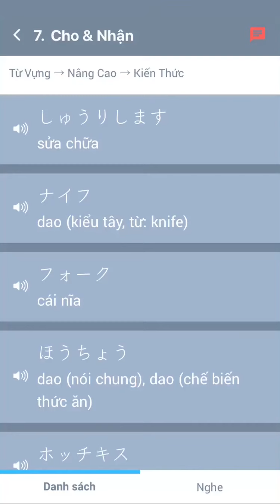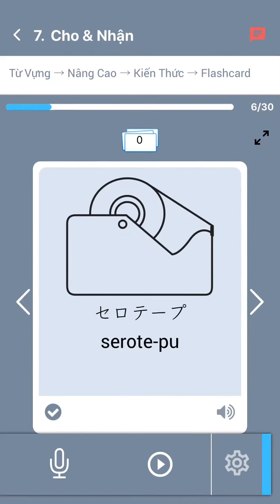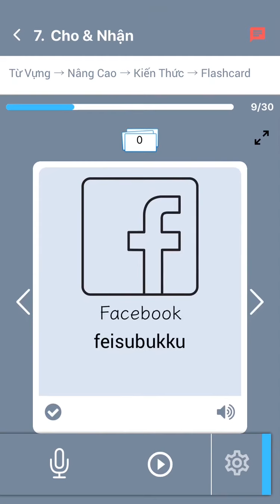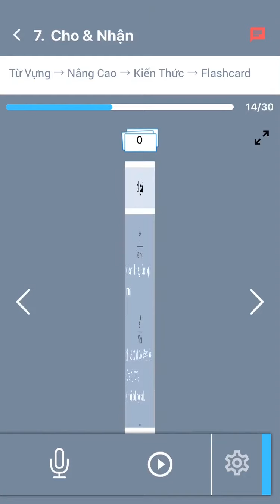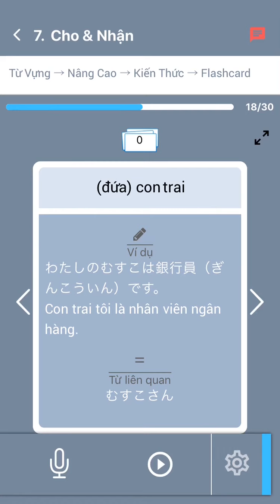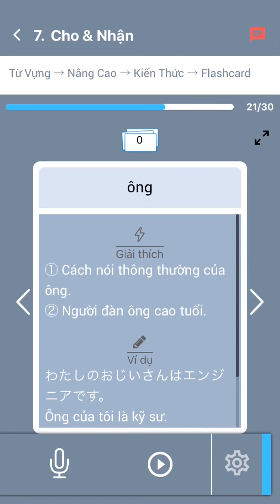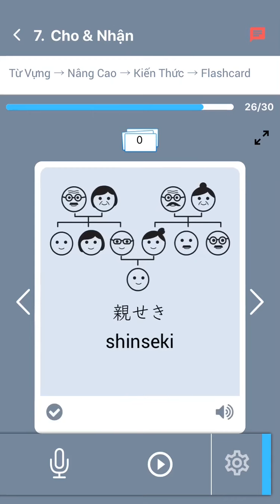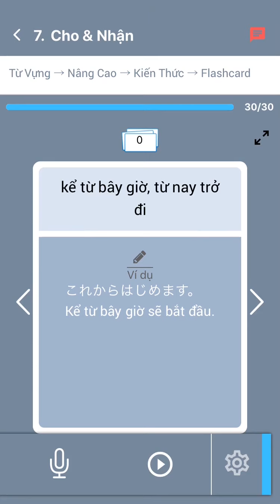GIẢI THÍCH CHI TIẾT TỪ VỰNG N5_PHẦN NÂNG CAO_BÀI 7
👉Seri 25 bài TỪ VỰNG NÂNG CAO dành cho người mới bắt đầu theo phương pháp luyện nghe phản xạ shadowing.
🌿Cùng Honki de Nihongo cày từ vựng bằng phương pháp: Nghe, lặp lại và ghi nhớ 🌿
? Tại sao chúng tớ lại phải nhọc nhằn chia ra phần cơ bản và nâng  cao?
🍀Nhằm loại bỏ bớt các từ ít dùng trong phần sơ cấp, là câu trả lời cho câu hỏi “Tại sao các bạn lại phải vất vả học các từ mà các bạn không dùng?”
🍀Có tính ứng dụng cao hơn dành cho các bạn học tiếng Nhật đặc biệt là các bạn đang hoặc sẽ sống tại Nhật Bản.
🍀Chia nhỏ lượng kiến thức, giúp các bạn dễ dàng học thuộc, và ôn tập lại.
🍀Video có kèm cả phần đọc nghĩa tiếng Việt giúp bạn học mọi lúc mọi nơi mà không cần nhìn màn hình điện thoại.

👉Tải ngay ứng dụng để học tận dụng tất cả các tính năng tại đây:
Ứng dụng HonkiBasic học 50 Bài với hình ảnh đẹp

👉Các ứng dụng hữu ích khác:
🌿 Ứng dụng Honki Choukai - Luyện nghe phản xạ kiểu mới. 1 câu hỏi, 2 cách trả lời, 3 tốc độ.

Chúc các bạn thành công trên con đường chinh phục tiếng Nhật nhé🌸